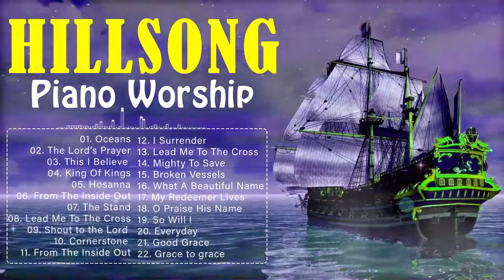Popular Hillsong Prayer Worship Instrumental Music 🙌Devotional Instrumental Praise and Worship Mus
Popular Hillsong Prayer Worship Instrumental Music 🙌Devotional Instrumental Praise and Worship Music
01. Oceans
02. The Lord’s Prayer
03. This I Believe
04. King Of Kings
05. Hosanna
06. From The Inside Out
07. The Stand
08. Lead Me To The Cross
09. Shout to the Lord
10. Cornerstone
11. From The Inside Out
12. I Surrender
13. Lead Me To The Cross
14. Mighty To Save
15. Broken Vessels
16. What A Beautiful Name
17. My Redeemer Lives
18. O Praise His Name
19. So Will I
20. Everyday
21. Good Grace
22. Grace to grace

Almighty God, you fill all things with your presence.In your great love, keep us near you this day. Grant that in all our ways and doings we may remember that you see us, and may always have grace to know and perceive what things you would have us do, and give us strength to do the same; through Jesus Christ our Lord. Amen.

I don’t know what all is going to happen today, and how much I’ll get done, but You do. So I give this day to You.